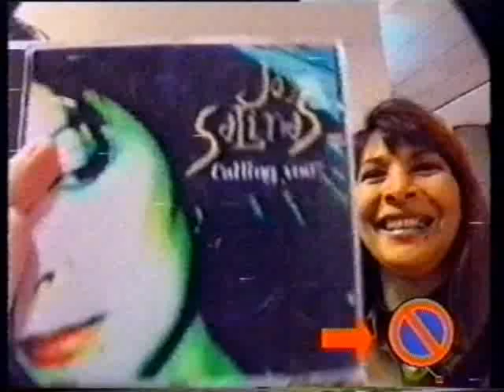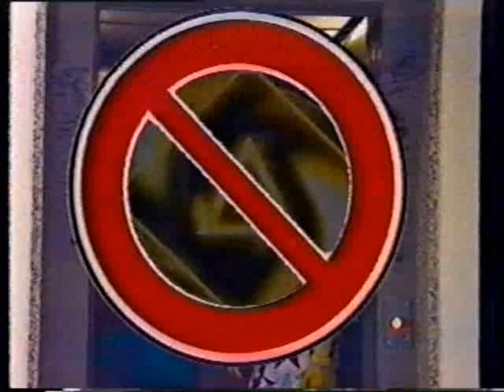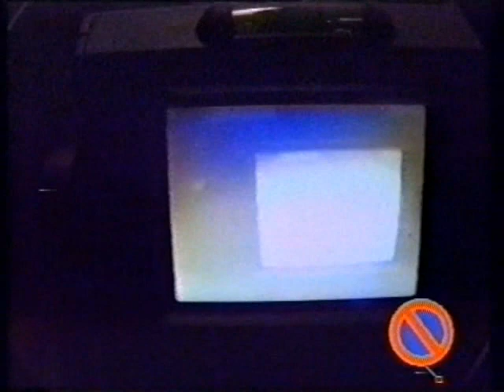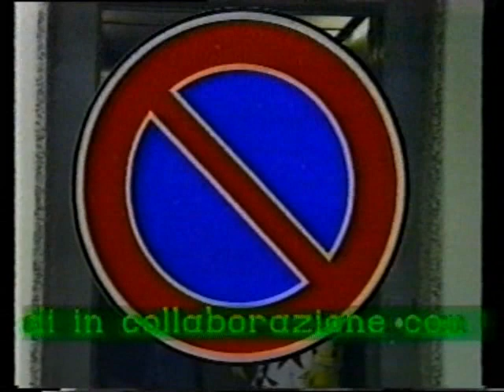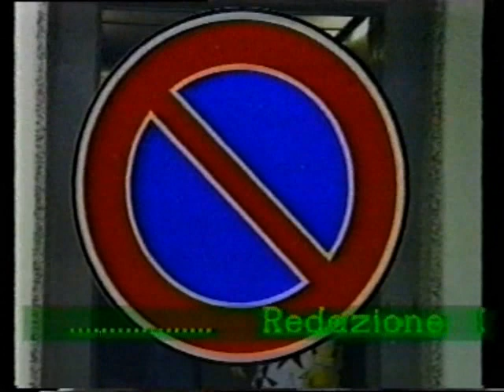Divieto di sosta Ep.5 - Joy Salinas e la discografia Italiana - Teleromagna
Tv Show con Thomas Freddi e Genny Random Drag Queen.

In questa puntata ospite la cantante Joy Salinas, cantante di tanti successi dance che parlerá della sua vita in Romagna, della casa discografica DJ MIX di Cesena e delle radici Filippine, presentando il singolo "Calling you".

Collegamento con Roberto Vecchi produttore discografico per parlare di discografia italiana.

Il premio "Carciofo d'oro" della puntata va ad Emilio Fede.

Programma andato in onda nel 1998 su TeleRomagna.